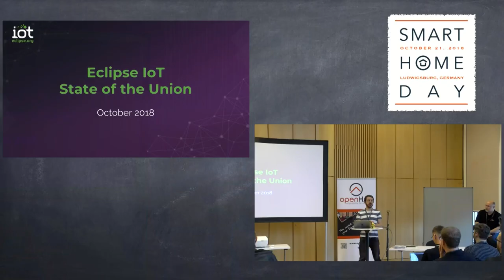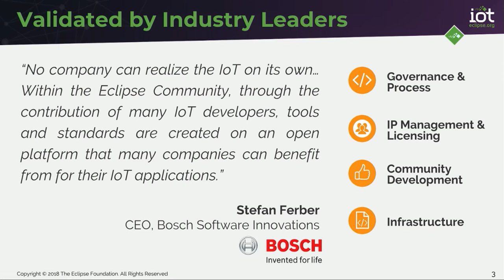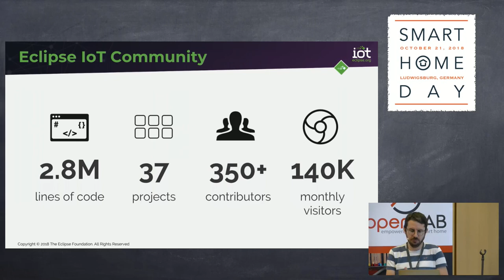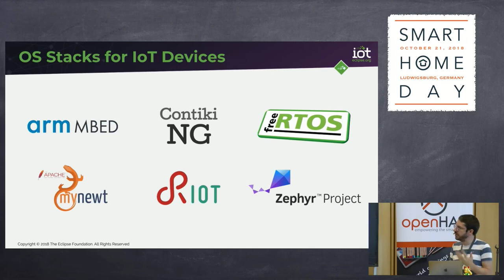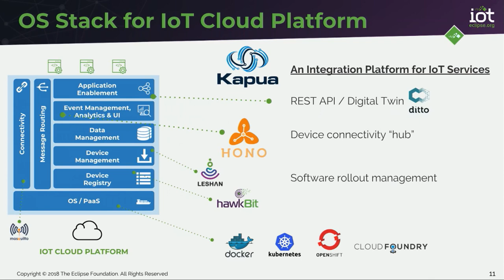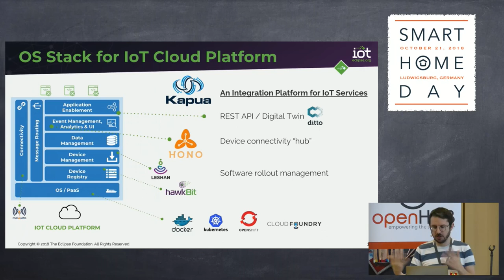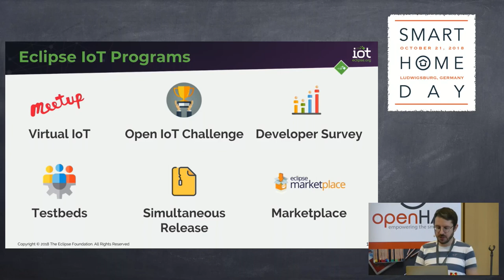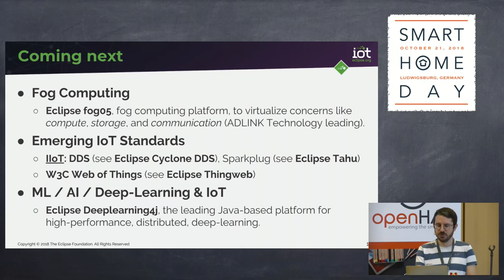Eclipse IoT: State of the Union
Benjamin Cabé